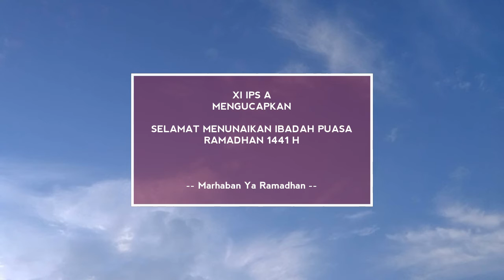Album XI IPS A SMAMBOR 19/20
karya spro